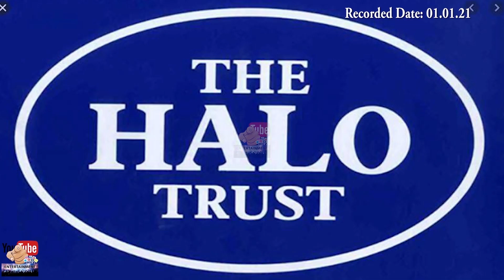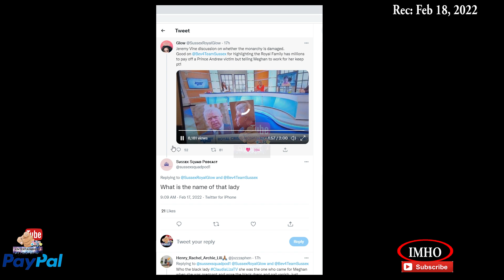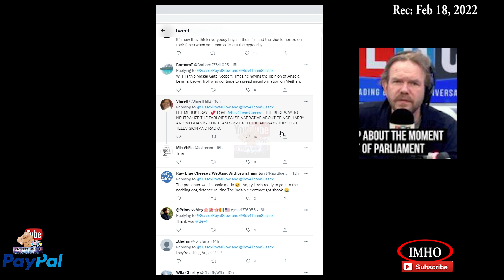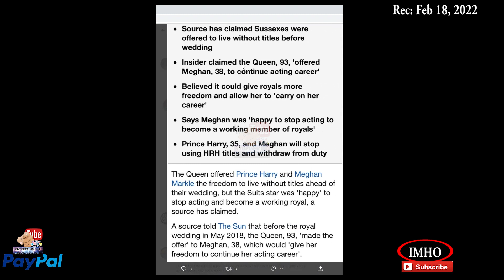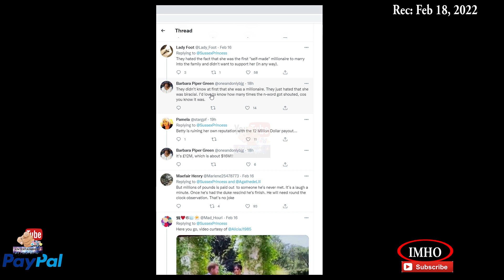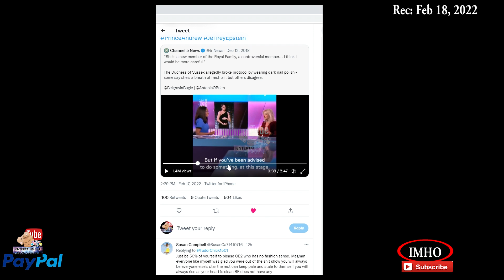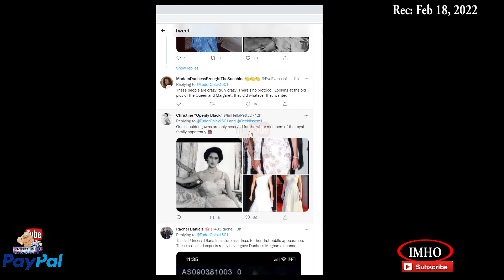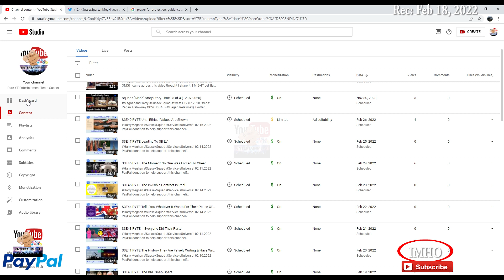S3E52 PYTE Trying To Rewrite History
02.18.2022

You have two options:
2. "I'd like to add to my donation to help offset the cost of processing"

Timestamp
00:03:16:07 Back-end of the channel
00:06:07:21
00:06:07:28   (VID) Jeremy Vine discussion on whether the monarchy is damaged.
00:25:46:20 I think @ClaudiaLizaTV needs to double down on fact
00:29:56:20 The 2017 article about the Queen telling Meghan to keep acting has disappeared on the internet.
00:40:49:07 We didn’t spend nearly enough time talking about this part. The tea that Harry spilled in his asides was scalding hot. 00:52:58:17 Remember three years ago when Meghan Markle was
01:07:59:26 Harry and Meghan’s decision to leave looks better with every passing day.
01:11:15:21 Harry said: if you know what I know

2. If Guy and Mark are throwing a party you've really got to be there...

3. Mining to profit Africa’s people

4. The devastating impact of Gold Mining in South Africa

syn cole
Time